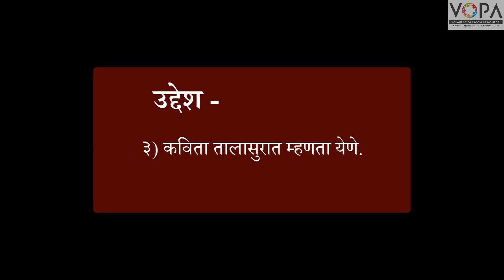1st | Marathi | Chapter 2 | बीज | प्रस्तावना | V-1 | V-School